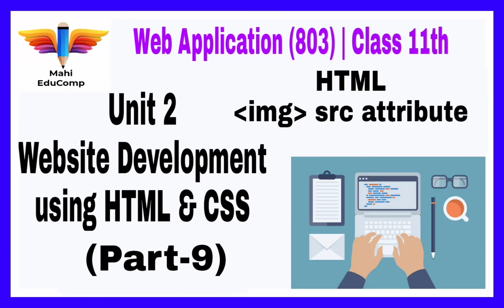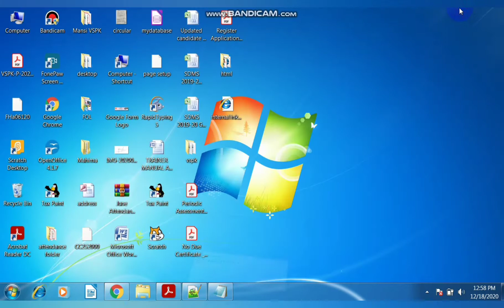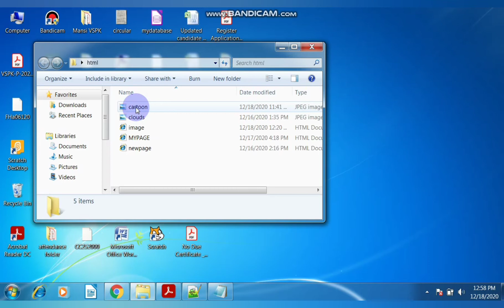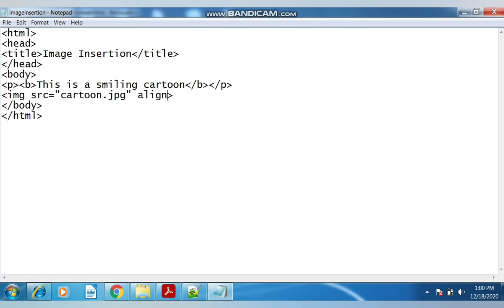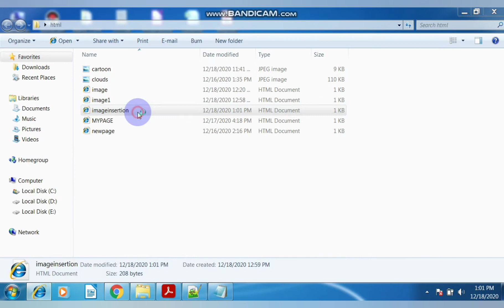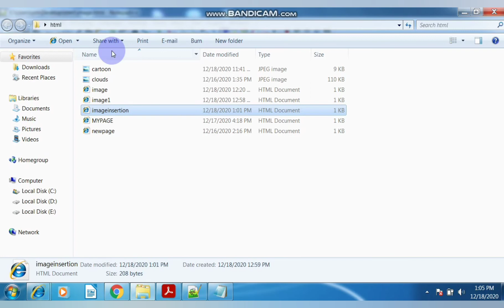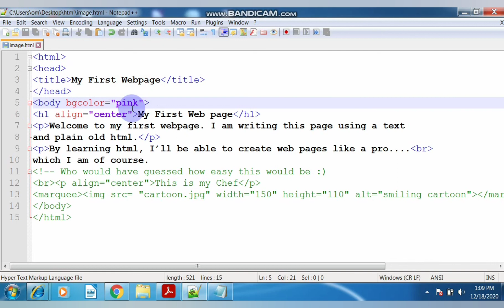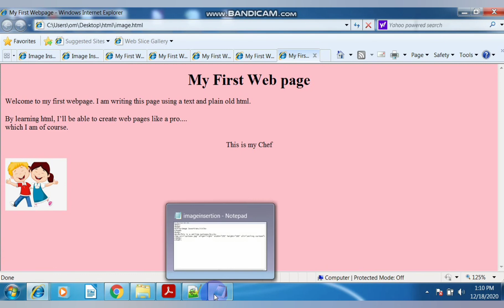Class 11th 803 | Unit-2 Web development using HTML & CSS (Part-9) | HTML IMG Tag & SRC Attribute